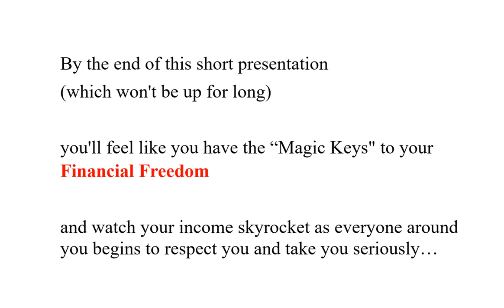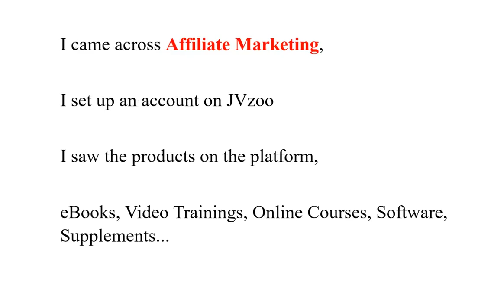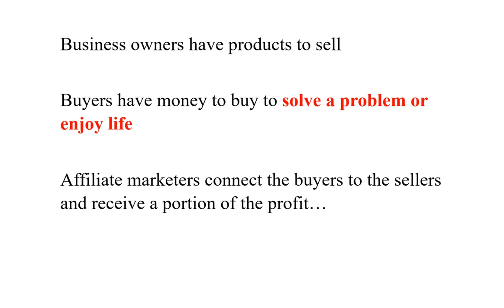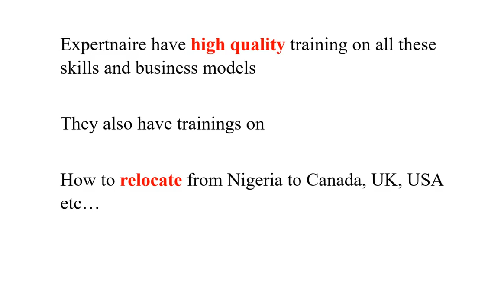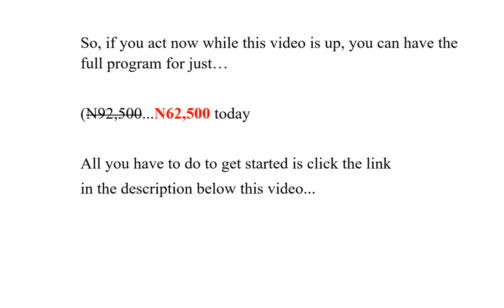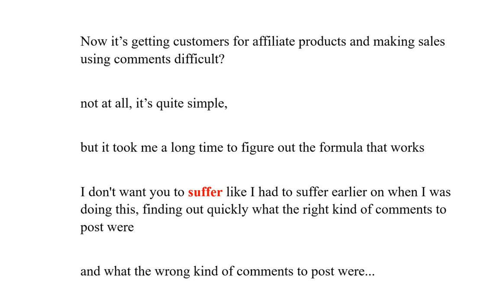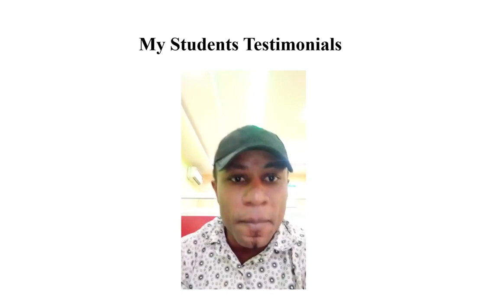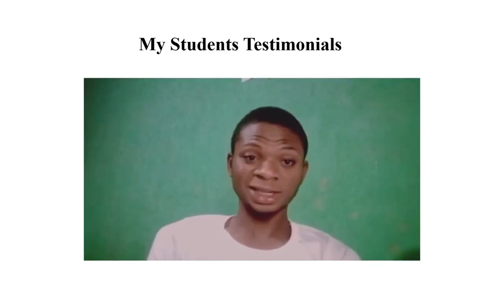Expertnaire Affiliate Marketing Tutorial For Beginners(Step by Step)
THIS IS A STEP BY STEP TUTORIAL ON HOW TO MAKE MONEY WITH EXPERTNAIRE AFFILIATE MARKETING FOR COMPLETE BEGINNERS

 I AM NOT A FINANCIAL ADVISOR AND ANYTHING I SAY ON THIS YOUTUBE CHANNEL SHOULD NOT BE SEEN AS FINANCIAL ADVICE.

You should always understand that with business there is always risk.

You should do your own research before making any investment

Linked items may create a financial benefit for Uchendu Obialor